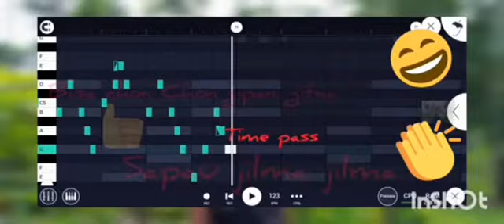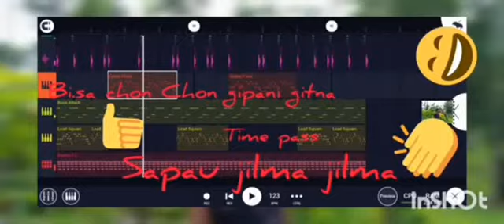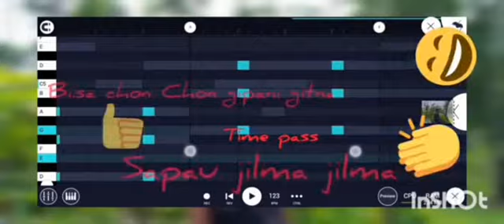time pass ka.e roata